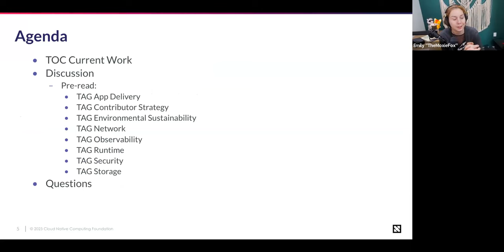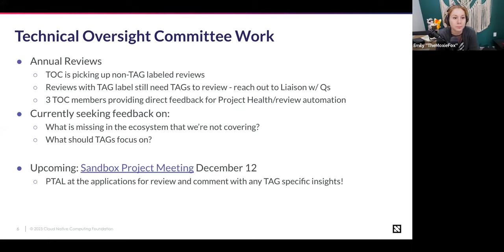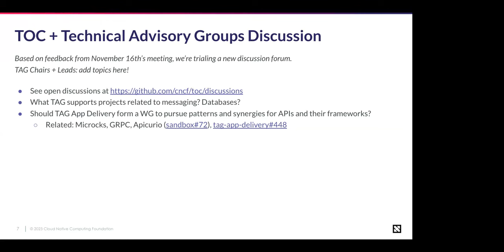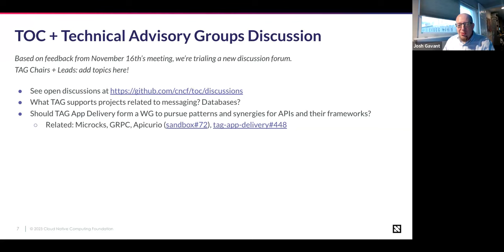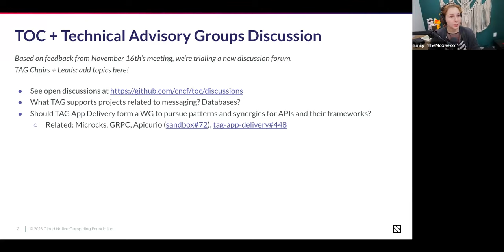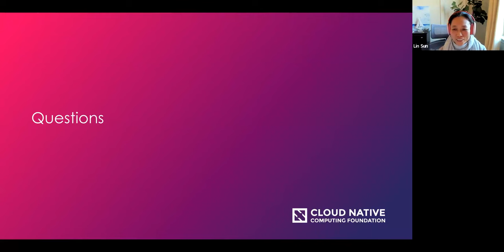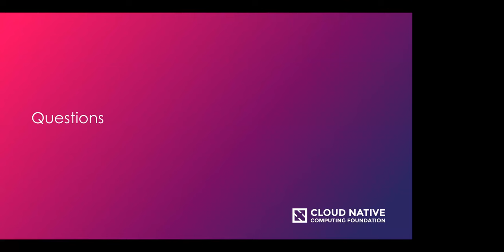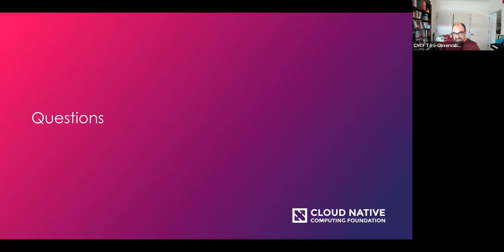CNCF TOC Meeting 2023-12-05